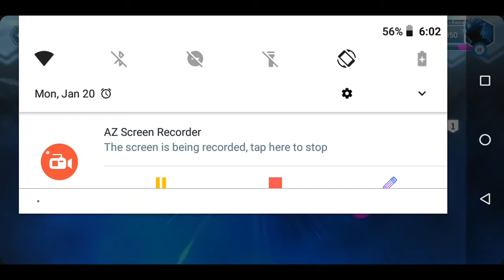Beyblade burst Championship Tournament: Kurt vs Boa Group A battle Part 15